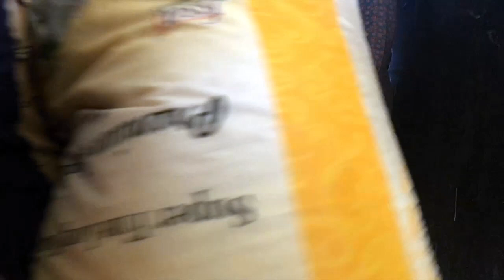VISIT TO AN OLD AGE HOME, UNPLANNED VLOG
Hello, everyone, this is Upashna again with a vlog which will probably be very close to me. It was on our way back from getting my anti-allergy shots that we went to The Old Age Home located in Rohini as we had pre-decided to visit the Old Age Home to see and drop off a few essentials as it was in this very day My Grand Pa really fell ill, and  we had to move him to a medical facility after which he never really recovered. As we had heard of this beautiful Institution solely Established and managed by A Lovely Lady.
 As we got closer to Our destination the feeling got super strong that's when I  decided to take a few shots from my Cell phone so that I can create and share some personal moments which I was about to share on this blissful day. So here it is a few glimpses spent with the people I Love and people who really need Love.
I apologize for any mistakes on this video as I was so overwhelmed that sometimes I completely forgot that we were shooting.
Thank you again for showing so much Love and support.
p.s. I am a bit emotional, so please forgive me for sounding nothing like me :)